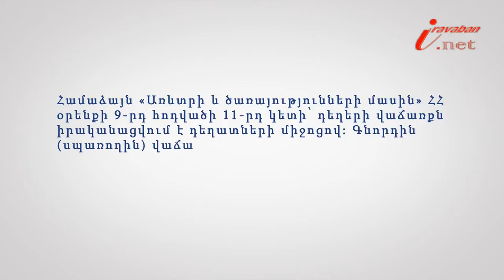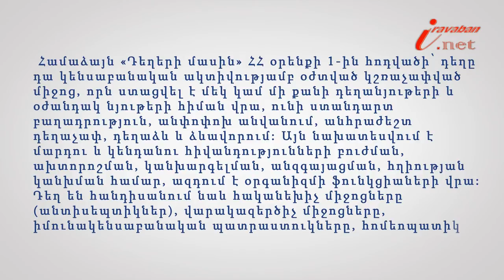Դեղերի փոխարինումը կամ հետ վերադարձը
Իրազեկ քաղաքացի նախագծի 182-րդ տեսանյութի խորագիրն է Թույլատրվու՞մ է արդյոք դեղերի փոխարինումը կամ հետ վերադարձը, փորձագետը՝ «Հայաստանն ընդդեմ կոռուպցիայի» ծրագրի ավագ փաստաբան Կարեն Հովհաննիսյանը: Համաձայն «Առևտրի և ծառայությունների մասին» ՀՀ օրենքի 9-րդ հոդվածի 11-րդ կետի՝ դեղերի վաճառքն իրականացվում է դեղատների միջոցով: Գնորդին (սպառողին) վաճառված պատշաճ որակի դեղերը ենթակա չեն փոխարինման և (կամ) վերադարձման: